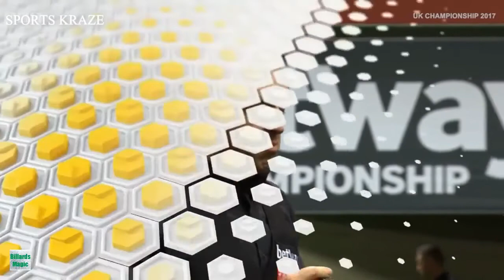RONNIE O SULLIVAN VS JUDD TRUMP SUPER SHOTS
Assalam-O-Alaikum
You can find the latest interviews, features and highlights of Every Sports
Stay Blessed Always AMEEN

_____________________________/SOCIAL LINKS\___________________________________